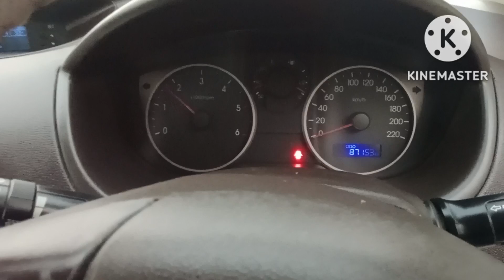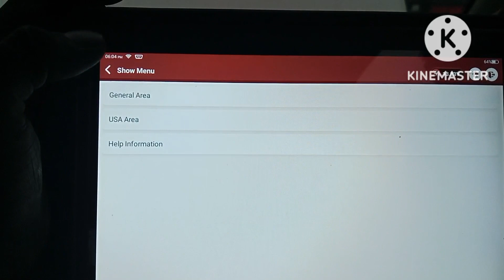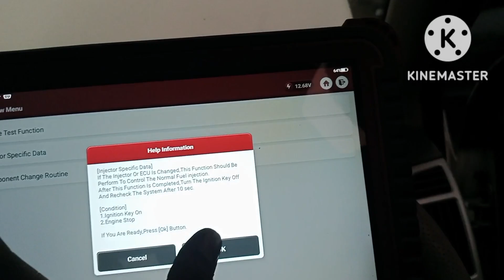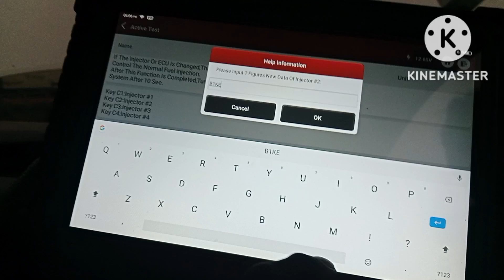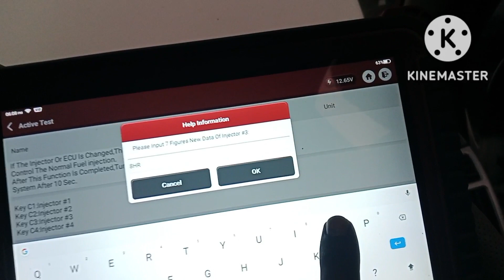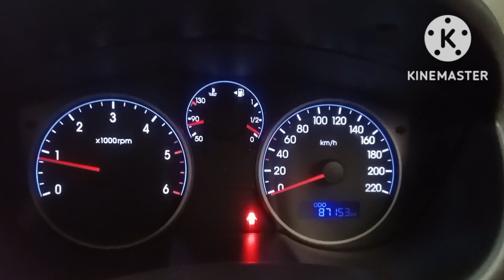Hyundai i20 code p1670 invalid injector IQA/C21 injector coding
Hyundai i20

code p1670 invalid injector IQA/C21

issue injector coding

SOHAIL SHAIKH

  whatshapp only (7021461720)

Vashi Navi Mumbai